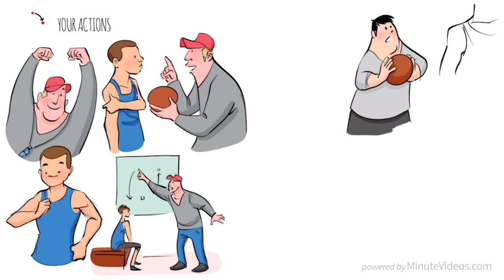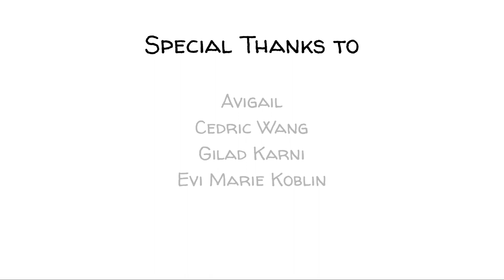พิกเมเลี่ยนเอฟเฟค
พิกเมเลี่ยน เอฟเฟค คือสิ่งที่เกิดขึ้นเวลาที่เรามีความคาดหวังที่สูง จะทำให้การกระทำมีประสิทธิภาพสูงตาม พิกเมเลี่ยนเอฟเฟค เป็นที่รู้จักอีกอย่างคือ Rosenthal experiment ที่ถูกตั้งชื่อตาม งานวิจัยที่มหาวิทยาลัยฮาร์วาร์ด ของ Robert Rosenthal

ร่วมเป็รผู้สนับสนุนเรา!

ช่องทางรับข้อมูลข่าวสารเเละวีดีโอใหม่ๆ:

Special Thanks to Avigail, Cedric Wang, Eva Marie Koblin, Gilad Karni, Julien Dumesnil, Mathis Nu, and all the others!!! You keep us going!

Script: Selina Bador
Artist: Pascal Gaggelli
Voice: Mag Jittaksa
translater: Mag Jittaksa
Creative Director: Jonas Koblin
Made with MinuteVideos